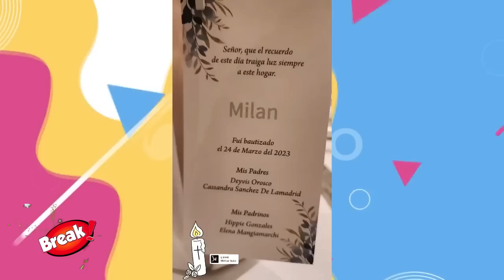DEYVIS OROSCO Y CASSANDRA CELEBRAN EL BAUTIZO DE SU HIJO SIN MAGALY MEDINA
Deyvis Orosco y Cassandra Sanchez de la Madrid decidieron bautizar a su hijo y presentaron al reemplazo de Magaly Medina quien iba a ser la madrina.